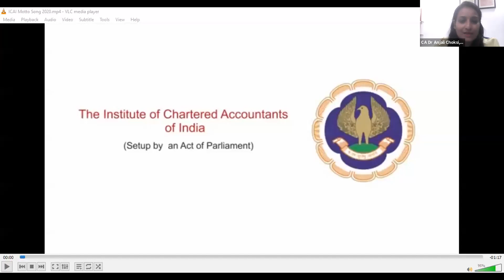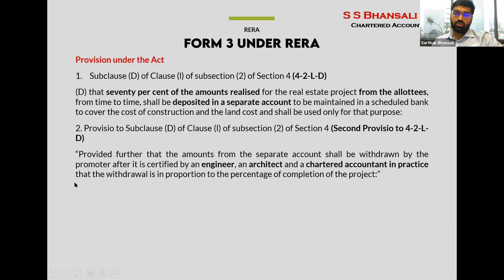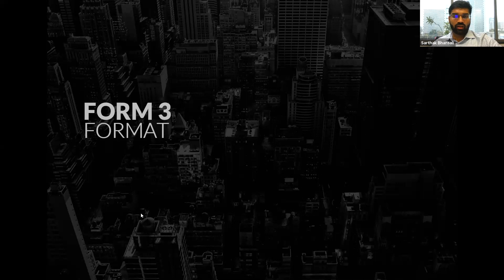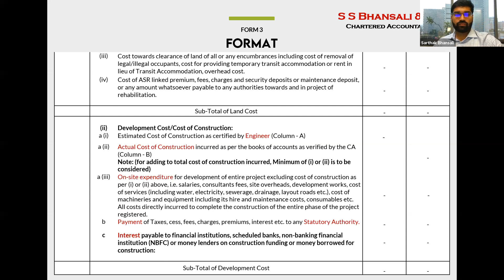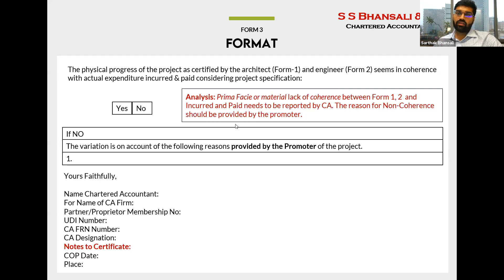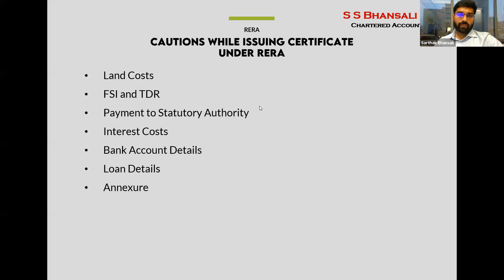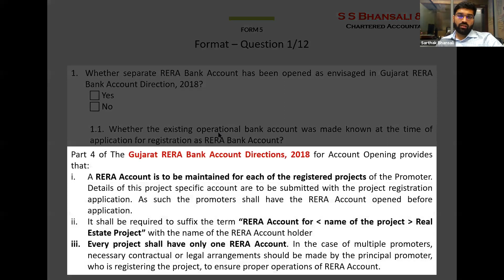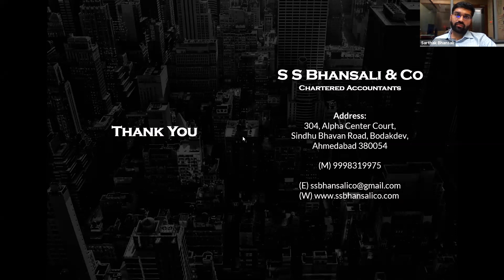RERA Series Day 1 on 27.09.2021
RERA Series (Day-1)

Topic:
Form 3, Form 5 and cautions while issuing Certificate under RERA

Eminent Faculty:
CA. Sarthak Bhanshali, Ahmedabad